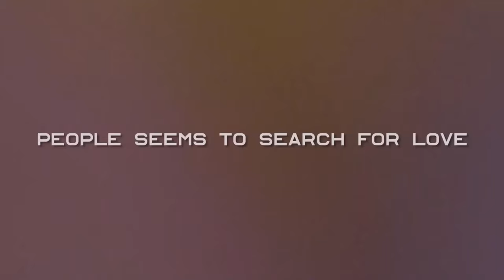SARATU SEASON 2 EPiSODE 1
SARATU SEASON 2 EPSD 1

A STORY OF A GIRL AND HER DAD

Staring
@TAHIR FAGGE @Tijjani faraga @Maryam cctv

A blog Buster movie of 2024